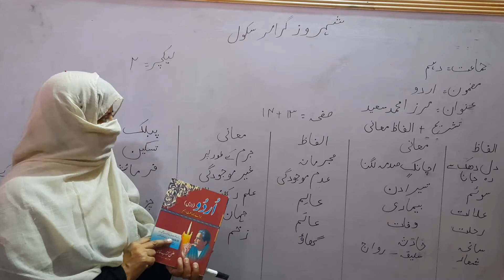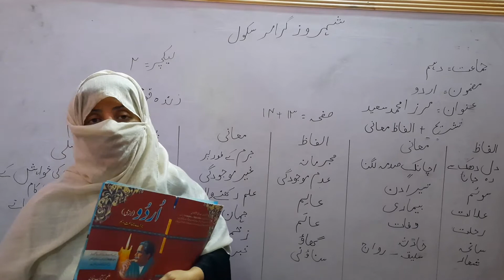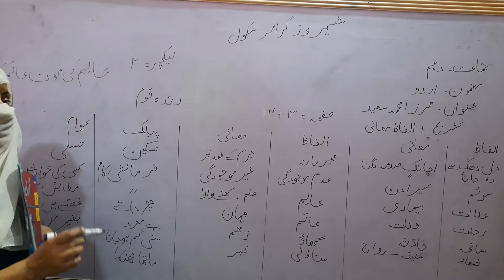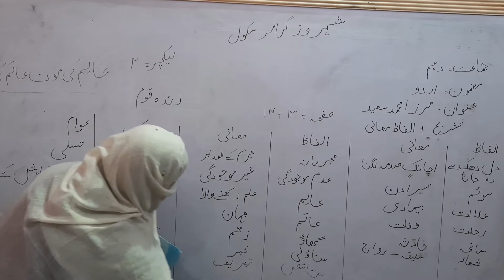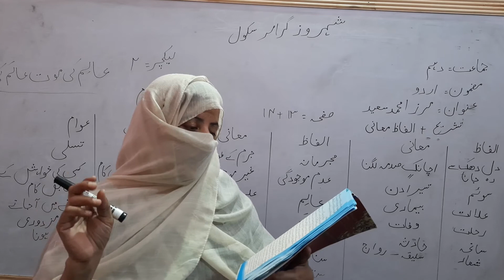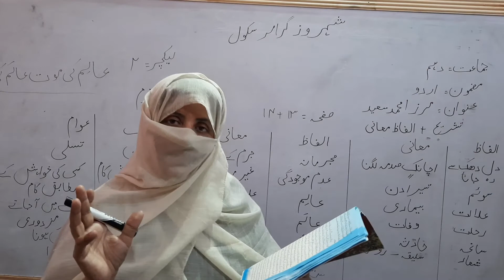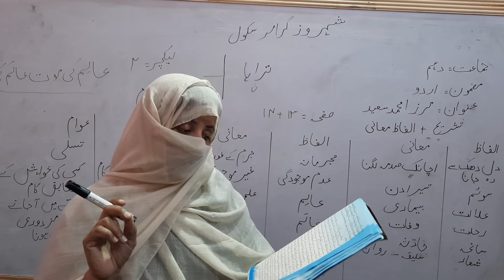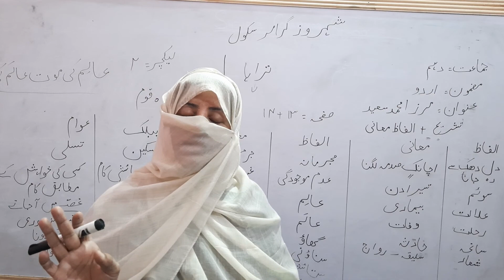Class 10th, Mirza Muhammad Saeed, explanation + alfaz maani